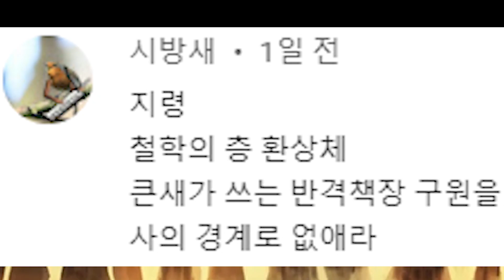큰 새가 이 영상을 싫어합니다. / Library Of Ruina